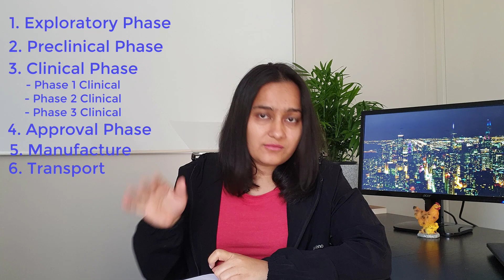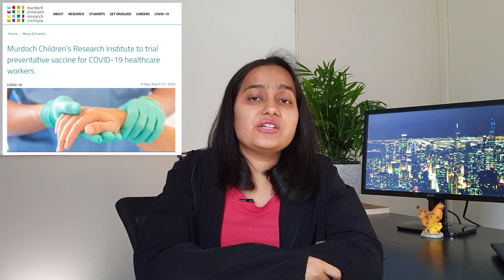When will we get first Coronavirus vaccine (COVID19 vaccine)?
When We Get The 1st Coronavirus Vaccine?

As of 16/08/2020, more than 165 vaccines are being developed against Coronavirus with more than 31 vaccines in human trials.

There are already 2 vaccines against Coronavirus developed by China and Russia that are available for limited use only. Scientists have scrutinized Russian Vaccine Suptnik V as it has not gone through Phase 3 clinical trials yet, however, Russian President Vladimir Putin already announces regulatory approval of this vaccine from his Facebook page on August 11, 2020.

There are around 8 vaccines in Phase 3, 11 in Phase 2, and 20 in Phase 1 of clinical trials and more than 135 vaccines in the preclinical phase.

This video aims to provide you with knowledge on
- What is the vaccine?
- How vaccines are developed?
- Where are we at with Coronavirus (COVID-19) vaccine development?
- Problems with Chinese vaccines
- Logistics of vaccines

Current global leaders in the Coronavirus vaccine development race include
1. CanSino Biologics
2. Moderna
3. BioNTech
4. AstraZeneca
5. Wuhan Institute of Biological Products
6. Beijing Institute of Biological Products
7. SinoVac
8. And the Russian Ministry of Health

Dr. Anthony Fauci’s comment, used in this video, on Russian vaccine Sputnik V is available